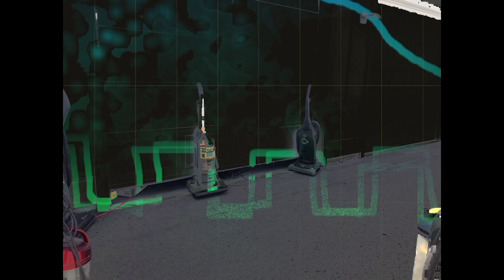Vacuum cleaner animation with live virtual ANS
I always figure 6 minutes is the bare minimum for a lullaby. JK! :) Just tossing this on here so I can experiment with performing live Theremin over it.